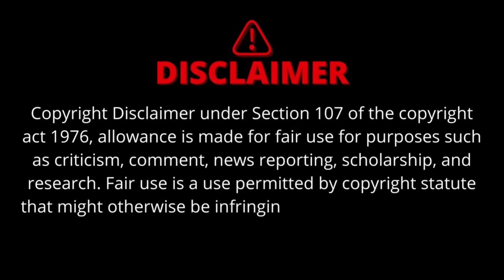Srilanka vs India 1st ODI Match| Both Teams Playing 11| Match report|Pitch report | Full Information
Srilanka vs India ODI 2024
India Vs Srilanka
Match Winners
Pitch Report
playing 11

MAHI CRICKET